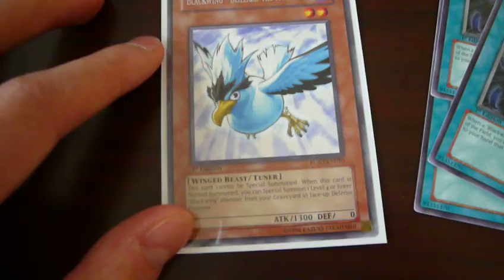xXsabermetricsXx trade to skatedc101